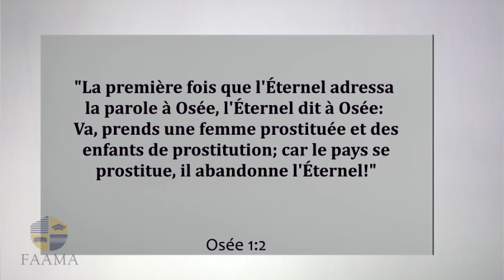RÉGÉNÉRÉ - OSÉE 1